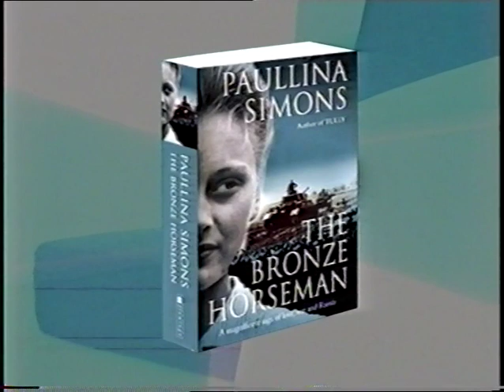Paullina Simons Interview